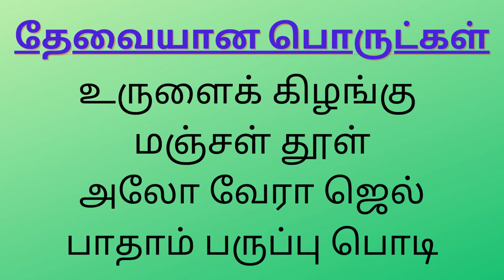கண் கருவளையத்திற்கு தீர்வு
கண் கருவளையத்தை ஒரே நாளில் எளிய முறையில் தீர்வு காண்பது எப்படி என்பதை இந்த வீடியோவில் பதிவேற்றம் செய்துள்ளோம் இந்த வீடியோவை பார்த்த அனைவருக்கும் எங்களது நன்றியை தெரிவித்துக் கொள்கிறோம்